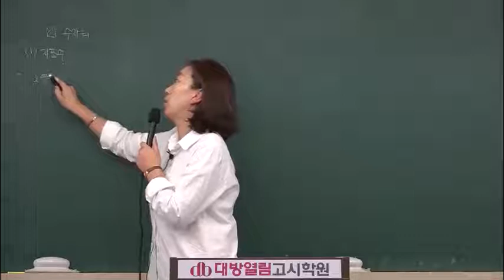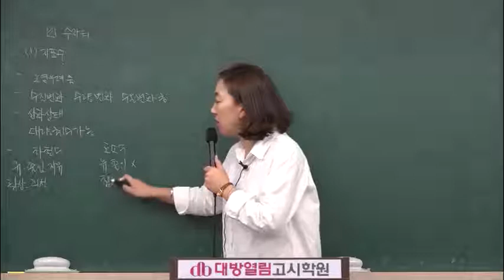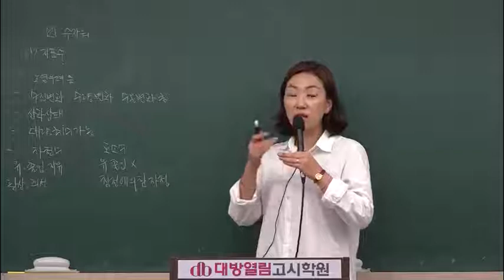환경직 인강 환경직공무원 환경공학 평혜림 수질 이론 08강